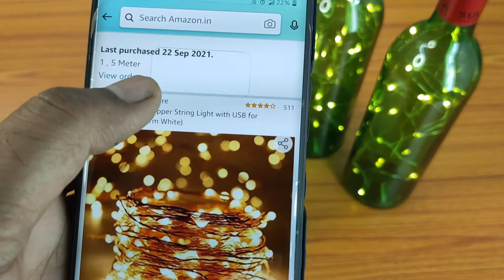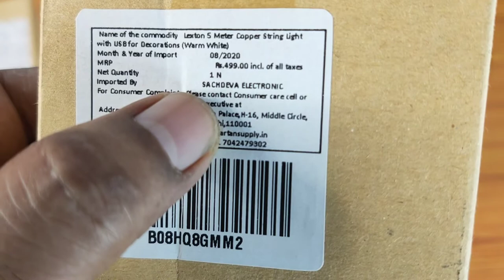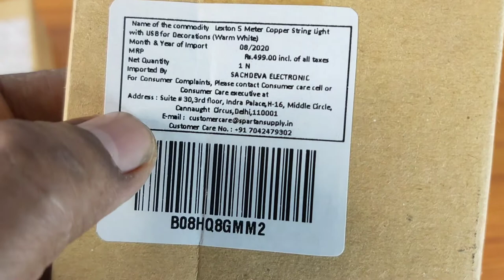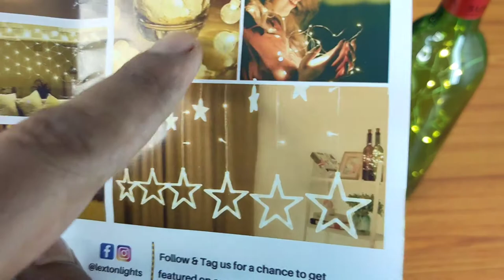Home Decoration Copper String Warm Yellow LED Light with USB Connector Review after One Month of Use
Best buying Link from Amazon...

Waterproof Lights: The lights are waterproof and can be used both indoor and outdoor without any worry of moisture or weather damage or short circuit
Added USB connector: Assembled with a USB plug to conveniently access to any USB port including USB adapter, power bank or computer. It is environmental-friendly and portable, no battery needed
Flexible Lights: Copper lights can be bent easily to decorate and achieve a nice effect
Safe to Touch: Only 5V output voltage, the copper wire is insulated and wont be overheated, and definitely safe to touch with no worry of getting shocked or burnt. with an IP65 protection
Application: You can use it for room décor, wedding, party and holiday, or any other DIY creative lighting. They are great for wall hangings, dorm decorations, beach throws, porch hangings or a perfect gift for any occasion